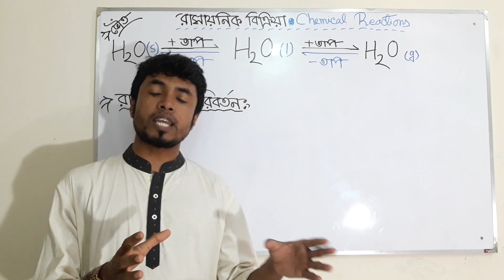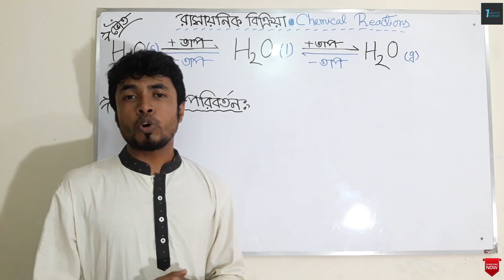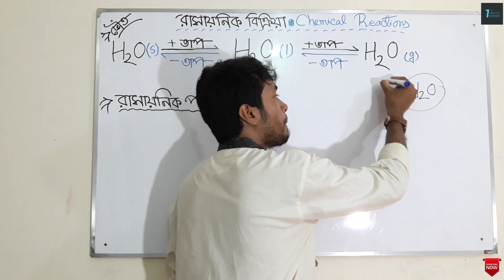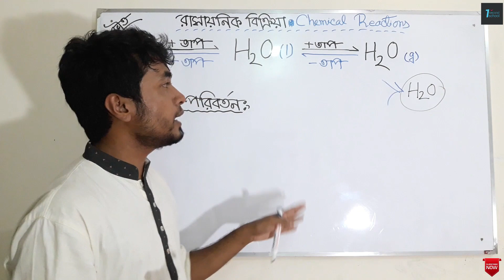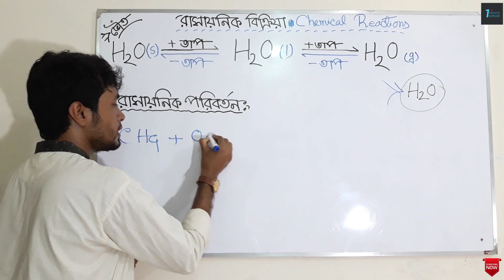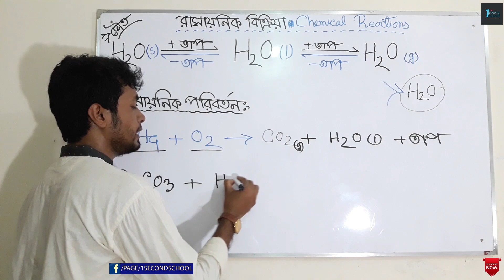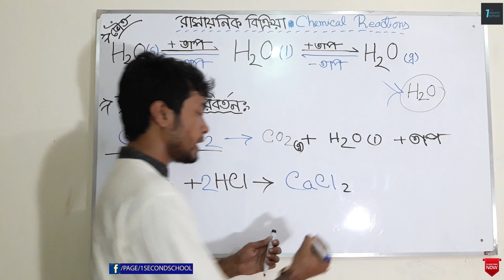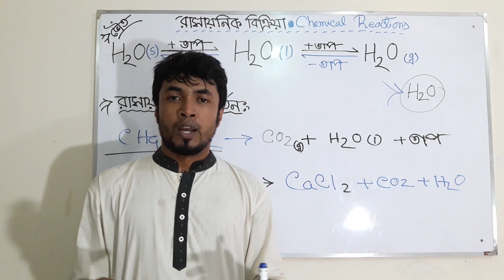SSC Chemistry Chapter 7: Chemical Reactions :Chemical change ( ভৌত ও রাসায়নিক পরিবর্তন) ইসমাইল হোসেন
Course: Chemical Reactions
Chemical change ( ভৌত ও রাসায়নিক পরিবর্তন)
১. আমাদের চ্যানেলটি সাবসক্রাইব করতে.

২. আমাদের ফেসবুক পেজ,,,

৩. ফেসবুক প্রফাইল...